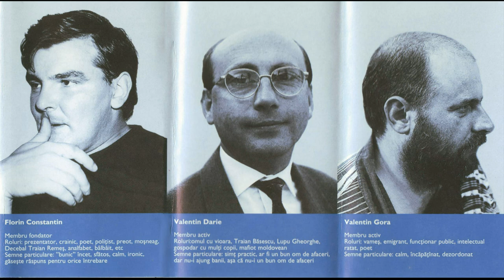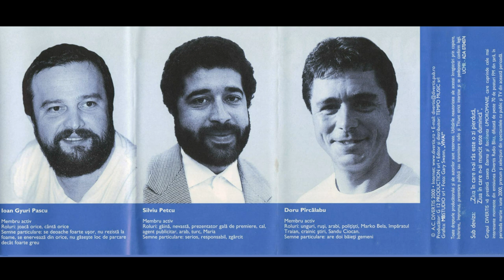DIVERTIS BLITZ 2000 - Eterna Şi Fascinanta UMOROMANIE / 2000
FAŢA A:
1. Analfabeţii la volan - 00:00
2. Politica pe limba ta - 01:13
3. La fereastra casei mele e un hoţ - 02:09
4. Primăria mea - 07:17
5. Iliescu şi caii - 11:04
6. Catedrala salvează şcoala - 12:41
7. Băncile falimentare române - 14:22
8. Pădurea şi legea - 15:26
9. Încă unul şi mă duc - 18:19
10. Jandarmi la Scotlad Yard - 19:27
11. Făbricuţă, Fabricuţă - 24:41

FAŢA B:
1. Braconaj la calcan - 27:52
2. Amintirile mă chinuiesc - 33:09
3. La interogatoriu - 35:41
4. Hoţ BO - 36:28
5. Limbi de lemn de la bunicuţa - 37:06
6. Viagra la berbec - 38:17
7. Noul Club Balcanic - 40:28
8. Primăria, primăria - 42:00
9. ROMPOLITIKON - 45:14
10. Găini peste graniţă - 45:56
11. Vameş Ho Line - 51:22
12. K Pitala - 52:16

Sub deviza:
,,Ziua în care n-ai râs este o zi pierdută,
Ziua în care n-ai muncit este duminică.''

Grupul DIVERTIS vă prezintă caseta Eterna şi fascinanta UMOROMANIE, care cupride cele mai interesante momente din emisiunea DIVERTIS Radio Blitz, difuzată de peste 70 de posturi FM din ţară, în perioada martie - Iunie 2000, precum şi selecţiuni din spectacolele cu public şi TV din această perioadă.

A.C. DIVERTIS 2000
Producător: G 12 PRODUCTION srl
Editor şi distribuitor: TEMPO MUSIC srl
Grafica: MBSTUDIO srl / Foto: Gary Swann, ,,VIVA!''

Doru Antonesi
Membru fondator
Porecla: Monstru
Roluri: povestitor, cetăţean, crescător de animale, parapsihopat, orice
tip uman ce pare normal dar nu este, Emil Constantinescu.
Semna particulare: scrie bine când are idei, imaginaţie excepţională

Ghighi Bejan
Membru semiactiv
Roluri: Victor Ciorbea, nea Puiu de la bloc, prezentator, crainic ştiri, intelectual, agent comercial.
Semne particulare: imaginaţie supermobilă cu aplicaţie pe umorul
absurd, încăpăţânat, inteligent, haotic

Florin Constantin
Membru fondator
Roluri: prezentator, crainic, poet, poliţist, preot, moşneag,
Decebal Traian Remeş, analfabet, bâlbâit, etc.
Semne particulare: ''bunic'' încet, sfătos, calm, ironic, găseşte răspuns pentru orice întrebare.

Valentin Darie
Membru activ
Roluri: Omul cu vioara, Traian Băsescu, Lupu Gheorghe, gospodar cu mulţi copii, mafiot moldovean.
Semne particulare: sim practic, ar fi bun om de afaceri, dar nu-i ajung banii, aşa că nu-i un bun om de afaceri.

Valentin Gora
Membru activ
Roluri: vameş, emigrant, funcşionar public, intelectual ratat, poet.
Semne particulare: calm, încăpăţânat, dezordonat.

Toni Grecu
Membru fondator
Roluri preferate: prezentator, reporter, director incapabil, primar idiot, gospodar nervos, Radu Vasile, Costăchel.
Semne particulare: pantofi noi, gospodar, nervos, îi plac glumele dar nu chiar toate.

Cristian Greţcu
Membru activ
Roluri: poliţist, tractorist, portar, şef de parc auto, neamţ, francez, chinez, cântăreţ rock, iapă, blondă, Ion Iliescu.
Semne particulare: ordonat, iscusit, imaginativ, versatil, gospodar, preşedintele asociaţieide locatari.

Cătălin Mireuţă
Membru activ
Roluri: pădurar, drujbist, om de afaceri german, cioban, Vlahopol, cântăreţ, striper.
Semne particulare: elegant, uneori snob dar fără ifose, preţios fără să deranjeze, dacă-i în formă atacă orice idee cu argumente personale, mănâncă încet, are mania ordinii şi curăţeniei.

Ioan Gyuri Pascu
Membru activ
Roluri: joacă orice, cânză orice.
Semne particulare: se deoache foarte uşor, nu rezistă la foamne, se enervează din orice, nu găseşte loc de parcare decât foarte greu.

Silviu Petcu
Membru activ
Roluri: găină, nevastă, prezentator gală de premiere, cal, agent publicitar, arab, turc, Maria.
Semne particulare: serios, responsabil, zgârcit.

Doru Pîrcălabu
Membru activ
Roluri: unguri, ruşi, arabi, poliţişti, Marko Bela, împăratul Traian, crainic ştiri, Sandu Ciocan.
Semne particulare: are doi băieţi gemeni.

Conţinut oferit de către DIVERTIS Fan Club România.
Nu deţinem drepturi de autor şi nu generăm bani pe urma vizualizărilor.